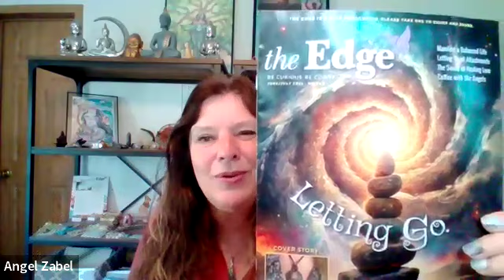Unveiling Spiritual Gifts and Feng Shui with Author, Alejandra G. Brady, Florida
Join us for an enlightening conversation with Alejandra G. Brady, renowned Feng Shui consultant and author of the award-winning book "I Just Can’t Make This Sh!t Up!" Alejandra shares her transformative journey from successful interior designer to embracing spiritual gifts through Feng Shui and personal experiences. Discover how she overcame fear, accepted her spiritual calling, and now helps others enhance their lives through energy and intuition. We delve into the heart of the energy, Feng Shui, and experiences that can bring expansive change in life.
Alejandra G. Brady’s award-winning book bares a title that prepares you for what is to come: I Just Can’t Make This Sh!t Up! At 50, this very successful interior designer, suffering from cervical compression and feeling something was missing in life, took a pause and launched into a spiritual journey chronicled in the book. Her transformation began when she hired a Feng Shui master to do a consultation on her home as she prepared for the cervical fusion.
Alejandra G. Brady is an accomplished Feng Shui consultant and interior designer, known for transforming spaces and lives through her expertise. After fifteen successful years designing interiors for homes and offices, Alejandra felt a personal void and turned inward, discovering rejuvenation through Feng Shui.  Her credentials include certifications in the BTB style of Feng Shui and Bau-Biology under Karen Rauch Carter and the Academy of Exquisite Living, as well as accreditation in Biophilic Design from the Luminous Spaces Feng Shui School, an IFSG Approved Gold School. Additionally, she is a Certified Crystal Healer and a Professional Member of the International Feng Shui Guild (IFSG).
Born in Austin, Texas, Alejandra was adopted into a Mexican-American family in Laredo. She graduated from the University of Notre Dame with a Bachelor of Arts Degree, where she also met her husband, Art Brady. Together, they have a son named Ryan.

Angela is a teacher, coach, medium, radio show host, writer, retreat host, gallery reader and speaker. Offering clarity, guidance, mediumship, intuition with online private and group sessions, classes, and the Amplified Universe Monthly Membership group. Growing our connection to ourselves, realms around us, our world, our role in it, increasing intuition, questioning, talking openly in a supportive welcoming group. Sharing knowledge with others working with people throughout the world.

The Edge Magazine is the leading events and media resource dedicated to all aspects of holistic living, health and wellness, and the mysteries beyond. Sharing information, wisdom and resources, committed and promoting businesses, organizations and individuals who support our collective journey to wholeness and balance. Currently distributed in 30 states and Canada with 17,000 magazines per printing, vibrant online magazine with over 42,000 people reached per month. Have a magazine shipped to your door, stay up to date with the newsletter, become a drop spot..

I look forward to the next step of my journey with you.